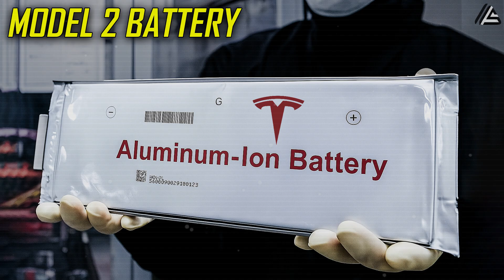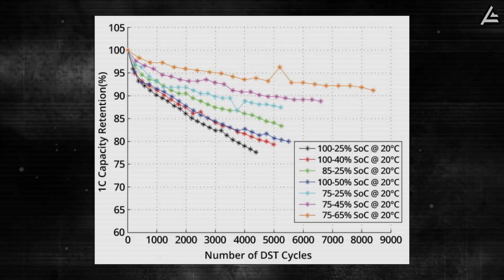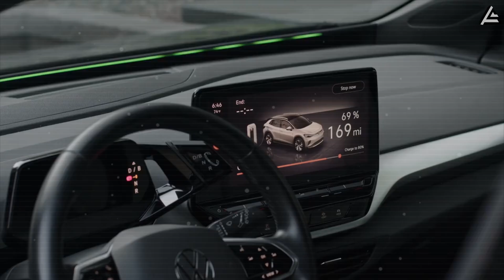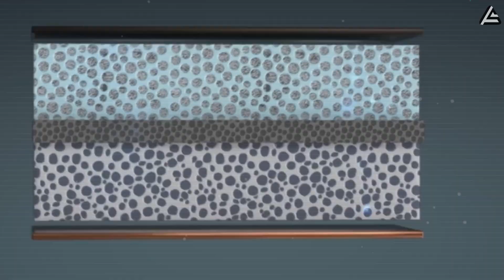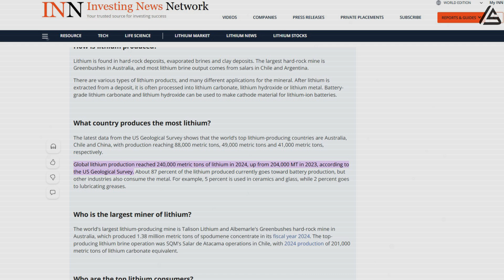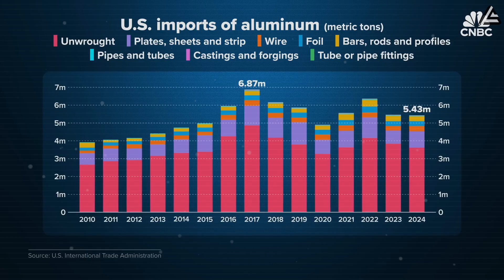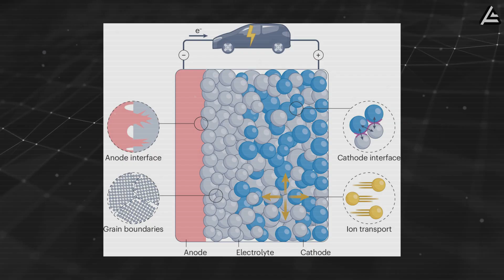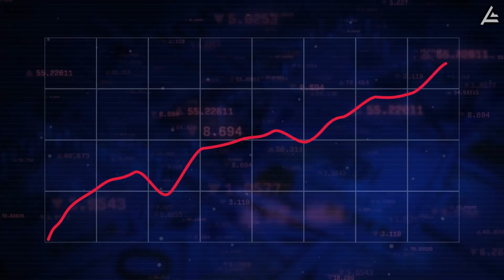2026 Aluminum-Ion Battery For Model 2: Is This Game-Changer Finally Hit The Market?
2026 Aluminum-Ion Battery For Model 2: Is This Game-Changer Finally Hit The Market?
00:00 Intro
01:19 What is Aluminum-Ion and Why Is It Considered a Game-Changer?
03:53 Why does Tesla need this technology for the Model 2?
05:45 The supply chain war: How can Aluminum-Ion help Tesla break free from China’s lithium dominance?
08:54 The supply-chain countdown: How can Aluminum-Ion really be ready for the 2026 Model 2?
12:05 Outro

2026 Aluminum-Ion Battery For Model 2: Is This Game-Changer Finally Hit The Market? Right now, lithium-ion is the biggest bottleneck holding EVs back. Battery packs account for 30 to 40% of a vehicle’s cost, fast charging accelerates degradation, thermal runaway remains a fire risk, long road-trips are still inconvenient, and the entire industry is heavily tied to China-controlled supply chains. That's the time for Tesla’s Aluminum-Ion battery to land in the 2026 Model 2, it could change everything — the price of entry-level EVs, charging time, global supply chains, and even the future of gasoline cars.

2026 Aluminum-Ion Battery For Model 2: Is This Game-Changer Finally Hit The Market? So the real question is this: Is Aluminum-Ion the breakthrough that can fix every major weakness of modern EVs — and is it actually ready for mass production in 2026?

2026 Aluminum-Ion Battery For Model 2: Is This Game-Changer Finally Hit The Market? In today’s video, we’re breaking down how this chemistry works, whether Tesla can scale it at Giga-level, and what it could mean for real drivers — especially those who care about long-distance travel, ownership costs, and reliability. Let’s push this channel to 12,975 subscribers — every click helps us stay independent and dig deeper into the stories other channels don’t want to touch.